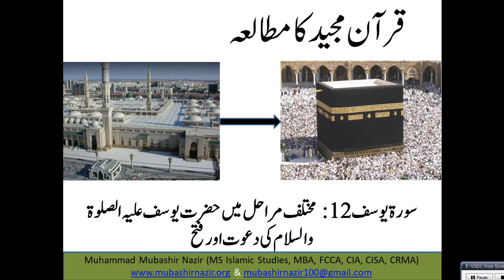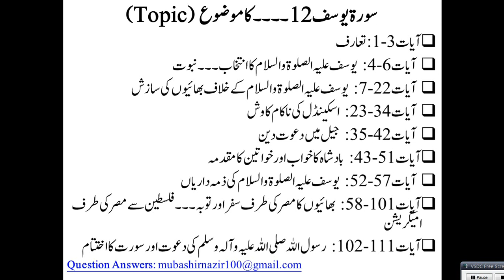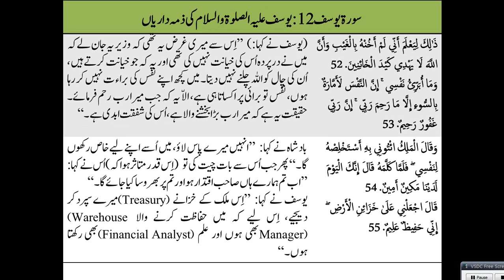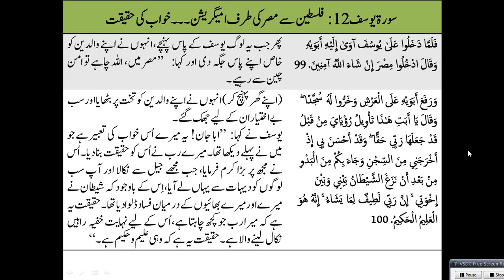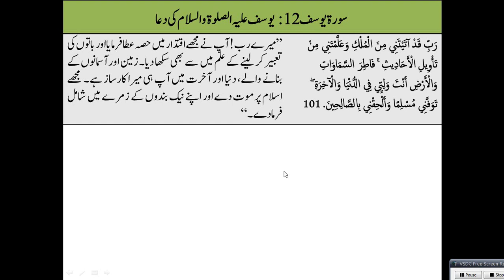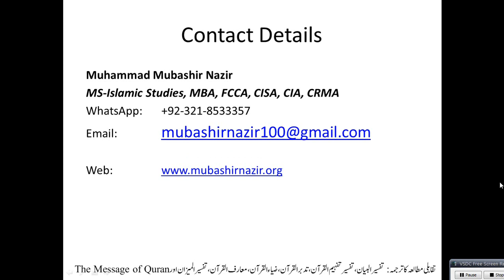Islamic Studies Program QS114 - Yusuf (Surah 12) - Financial Minister & Immigration to Egypt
Previous Lectures
Complete All Surahs
Al-Baqarah 2
59. Al Hashr
66. Tahreem
108-114. Kausar, Al Kafiroon, Al Nasr, Al Lahab, Al Ikhlas, Al Falaq, Al Insaan
95. Al Teen & 96 Alaq
97. Al Qadr / 98. Al Bayinah / 99. Az Zalzal / 100. Al Aadiat / 101. Al Qariah / 102. Al Takthur / 103. Al Asr / 104. Al Humuzah
105. Al Feel / 106. Al Quraish / 107. Al Ma’oon / 108. Al Kausar